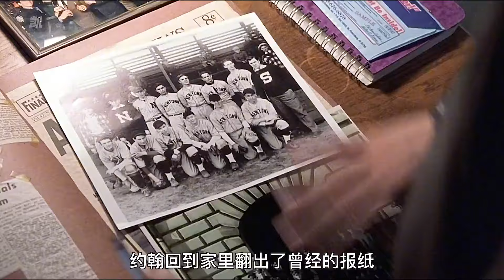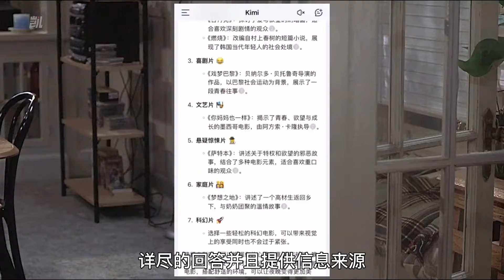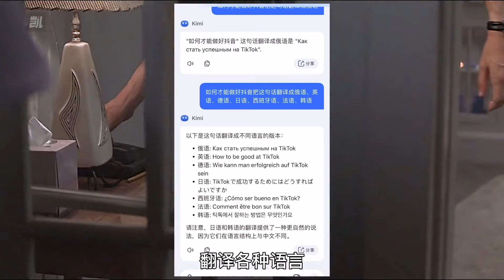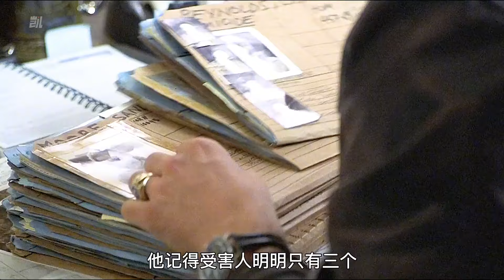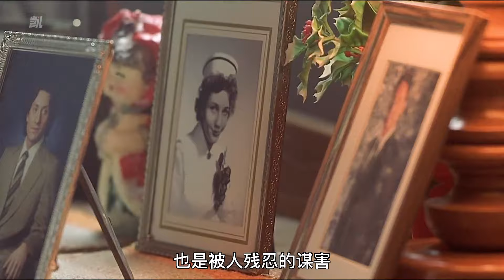男人通過壹台老舊無線電竟然聯系到了死去的父親，靠穿越救了自己爸，但媽又沒了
豆包影劇社會多多更新更多高分電影解說！
 Doubao Film and Drama Society will update more high-score movie explanations!